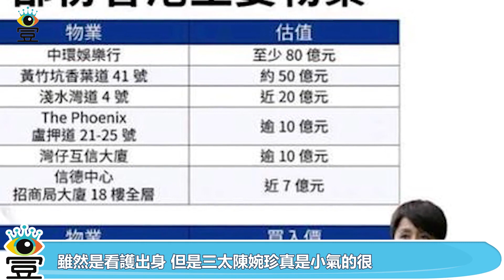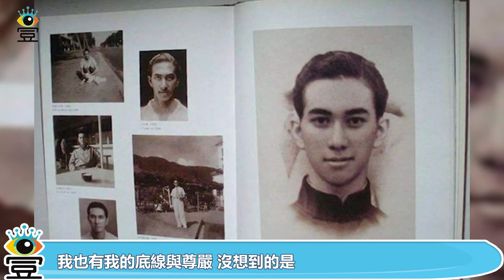賭王公祭日猶如宮鬥大戲！四房太太們送給記者的東西差距甚大|娛樂第一眼